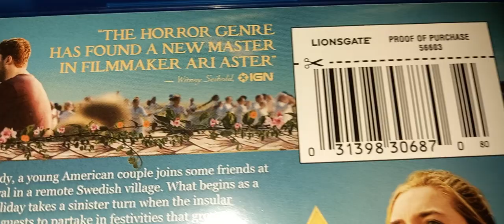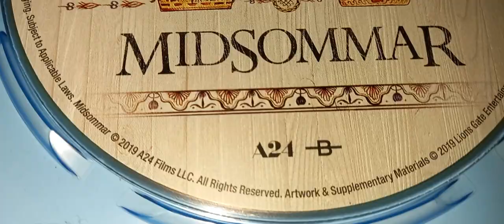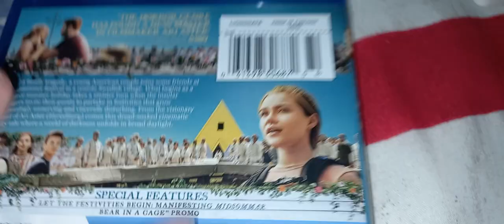Midsommar: el terror no espera la noche / Midsommar - O Mal Não Espera a Noite /Midsommar / 2019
Midsommar / 2019 / Midsommar: el terror no espera la noche / Midsommar - O Mal Não Espera a Noite / Midsommar - Il villaggio dei dannati
Ari Aster (Director).
Video para mayores de 12 años. Por favor si eres menor de 12 años.

Florence Pugh: Dani Ardor
Jack Reynor: Christian
Will Poulter: Mark
William Jackson Harper: Josh
Vilhelm Blomgren: Pelle
Liv Mjönes: Ulla
Björn Andrésen: Dan
Anna Åström: Karin
Louise Peterhoff: Hanna
Henrik Norlén: Ulf
Hampus Hallberg: Ingemar
Isabelle Grill: Maja
Julia Ragnarsson: Inga
Ellora Torchia: Connie
Archie Madekwe: Simon

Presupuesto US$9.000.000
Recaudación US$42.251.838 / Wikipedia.